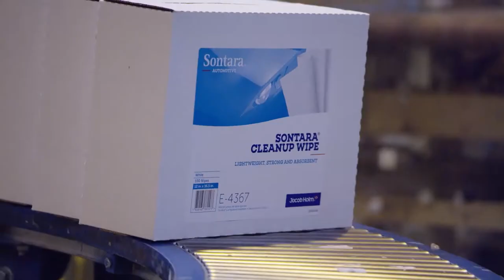Jacob Holm - Corporate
Jacob Holm corporate video 2019